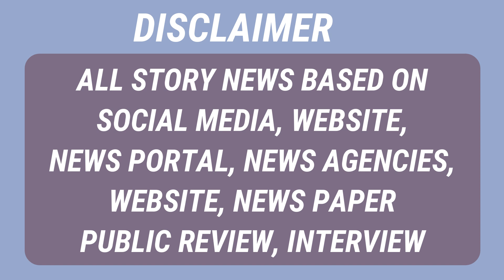DHANBAD || गुरु पुर्णिमा महोत्सव हिंदू जनजागृति समिति द्वारा आयोजित || JANMANAS SAMACHAR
गुरु पुर्णिमा महोत्सव हिंदू जनजागृति समिति  द्वारा आयोजित
FOLLOW US KOO, X, FB, INSTGARAM, TELEGRAM & WHATSAAP 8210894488